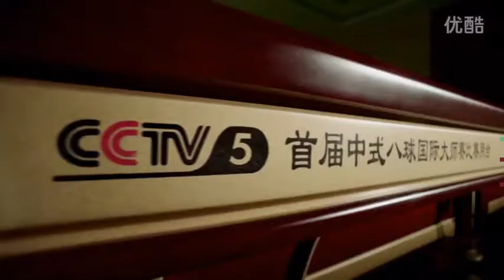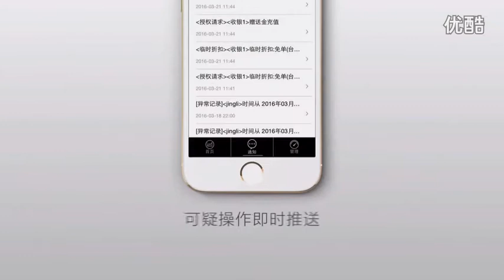Zhang Guanghao VS Wang Fei - World Chinese 8 Ball Masters Tour 2016-2017 Stage 5 Hebei Cangzhou